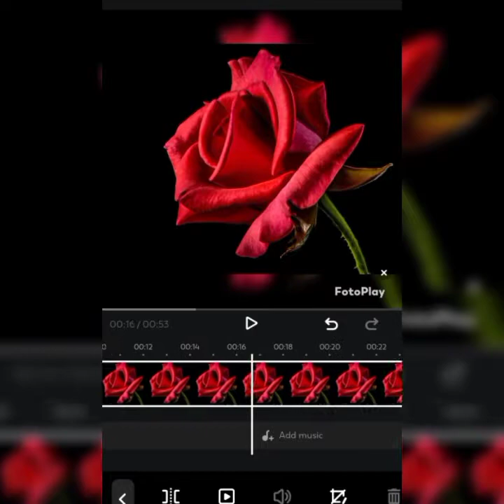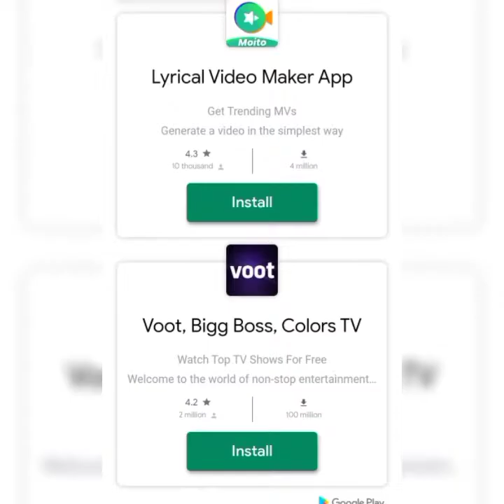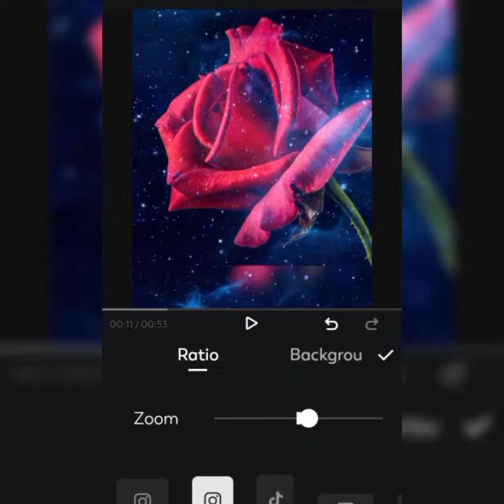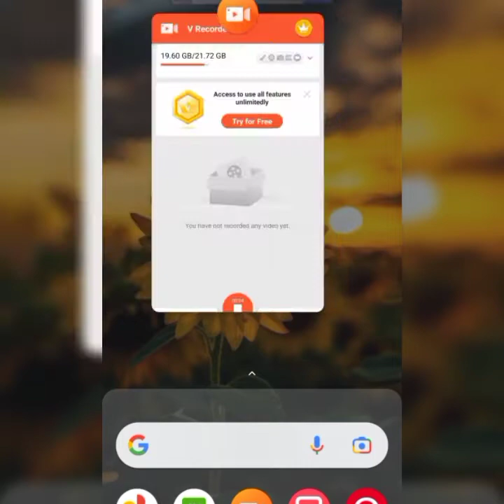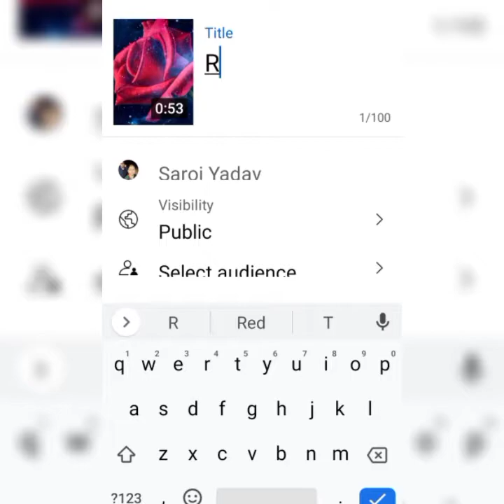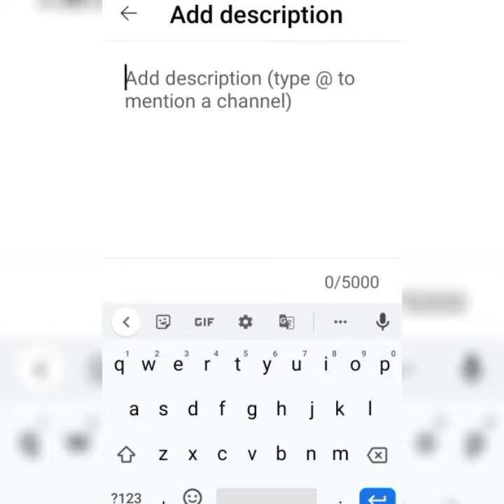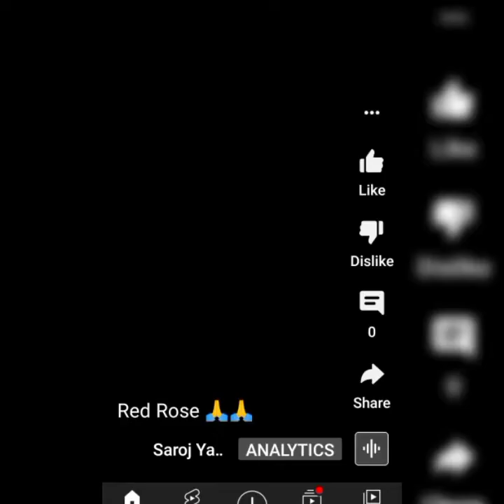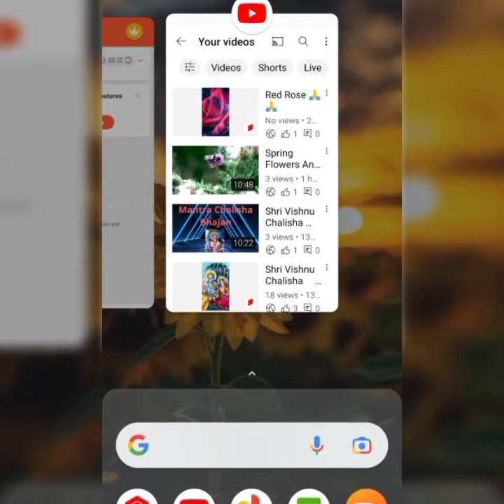YouTube Par Picture se Video Kaise Banaen Aur Use Upload Kaise karen 🙏🙏@SarojYadav1176